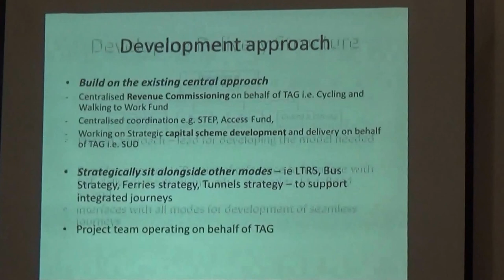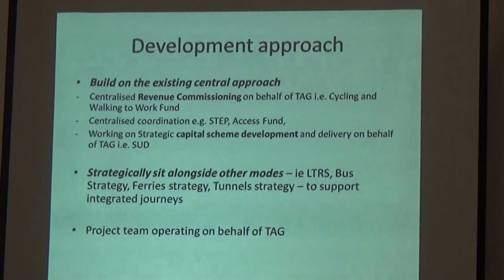Transport Committee (Liverpool City Region Combined Authority) 7th September 2017 slides item 7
Transport Committee (Liverpool City Region Combined Authority) 7th September 2017 slides item 7 Local Journeys Strategy

Authority Chamber, 1st floor, Merseytravel Offices, No 1 Mann Island, Liverpool, L3 1BP

Present:
Cllr Liam Robinson (Chair)
and other councillors

The agenda and reports for this meeting can be found on Merseytravel's

Continues from Transport Committee (Liverpool City Region Combined Authority) 7th September 2017 slides item 7 Local Journeys Strategy

7. Local Journeys Strategy 0:01

To consider a report of Merseytravel seeking approval for the Local Journeys Strategy to be presented to the Combined Authority for endorsement.